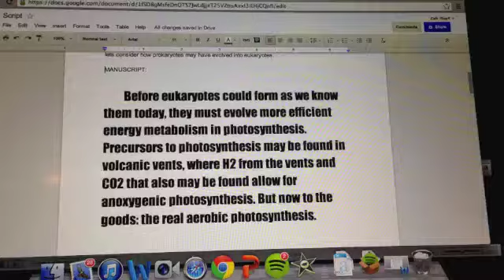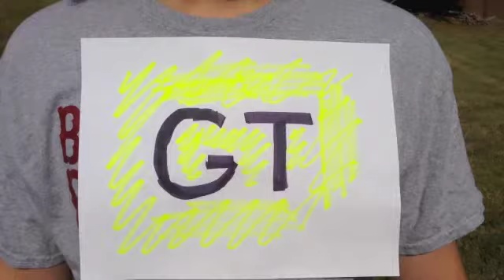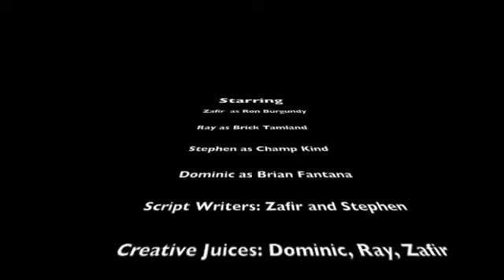Evolution Newscast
Taken from the core character lineup of the Anchorman, this witty and informational newscast provides a strong overview of the evolution of prokaryotes of eukaryotes as well their cause of human evolution. Starring Zafir Sharif, Dominic Dawson, Ray Johnson, and Stephan George

-AP BIO BROOKWOOD HIGH SCHOOL,  3RD PERIOD, CHVATAL